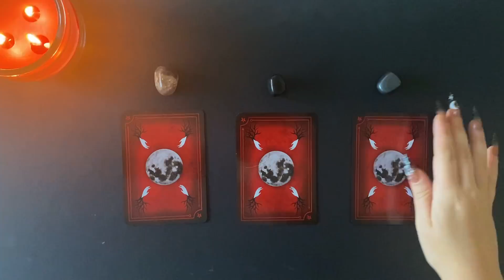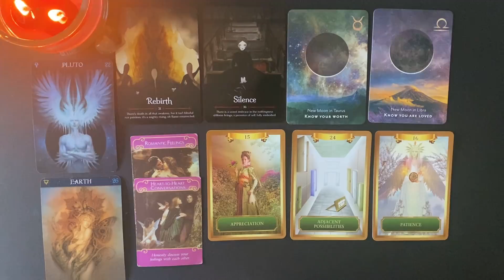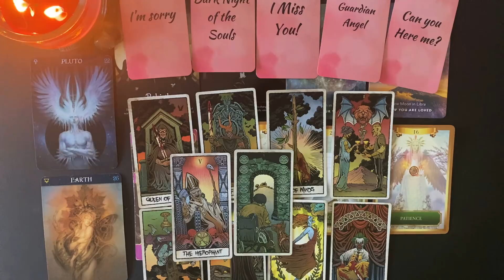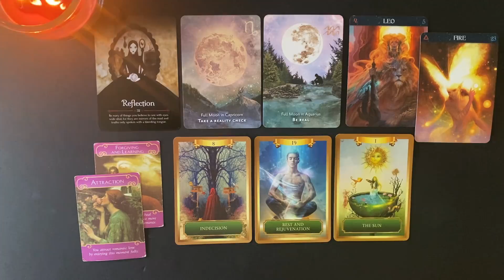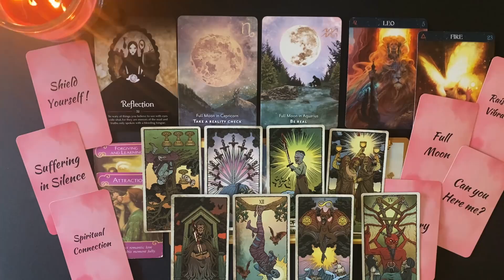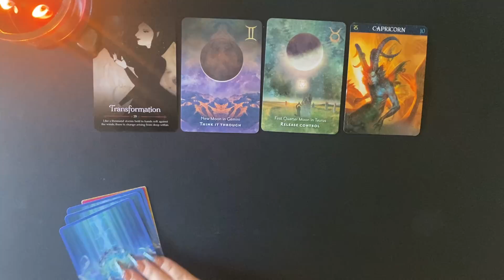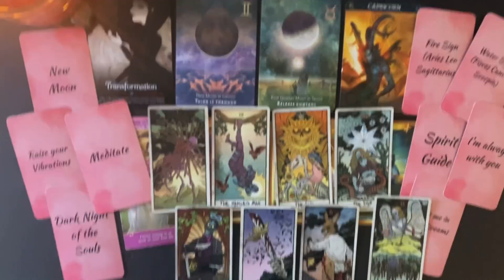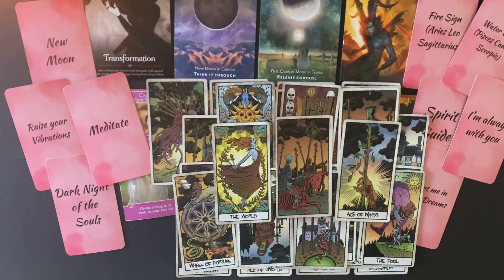CHANNELED MESSAGES FROM YOUR PERSON🖤💋🥀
hi lovely souls, this is apart of my SPOOKYSEAZONSERIEZ w/ your girl SAMANTHAJAMEZ! We are out here with ton of puns, and a ton of halloween themed tarot videos for no reason in particular other than I just LURV halloween!

TIMESTAMPS:
00:00
1. 1:21
2. 16:31
3. 34:19

💞Tarot Wishlist💞
Right now if you gift me a deck from my wish-list, I'd like to say thank you by gifting you a personal reading (of any question) on my livestream in return!
Thank you thank youuuuu in advanced ✨

🔮PERSONAL READINGS 🔮
If you are interested in a "personal" reading from me make sure to join my LIVE,

💭SOCIAL💭
IG: @samanthajameztarot &  @samanthajamez

💞SUPPORT THROUGH THE ENERGETIC EXCHANGE 💞
If this reading resonated with you & you would to send a tip, all tips will go directly back into the channel so that I can produce more free exclusive content for you all xx

🧐ABOUT ME🧐
Name: Samantha James
Life Path: 33
Sign: Taurus/Gemini Sun Cusp | Libra Rising | Cancer Moon
Age: 25
Location: Austin, Tx
Born: Los Angeles, CA
Dog: Jaxson (labrador)